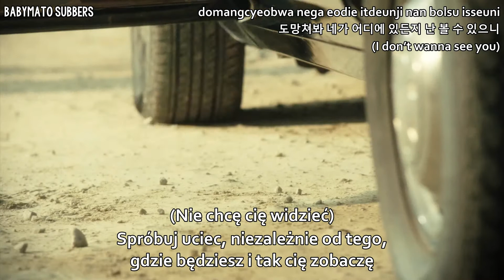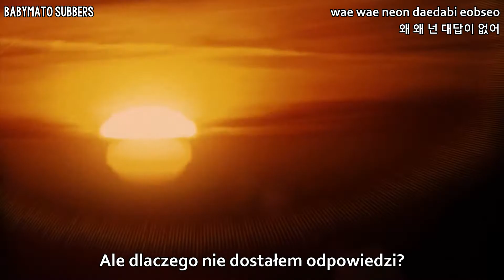[PL SUB, polskie napisy] Song Ji Eun - Going Crazy (Feat. Bang Yong Guk)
Song Ji Eun(송지은 of Secret)_ Going Crazy(미친거니)(Feat. Bang Yong Guk)
Tłumaczenie: Raii
Czasówka: Raii
Hardsub: Raii